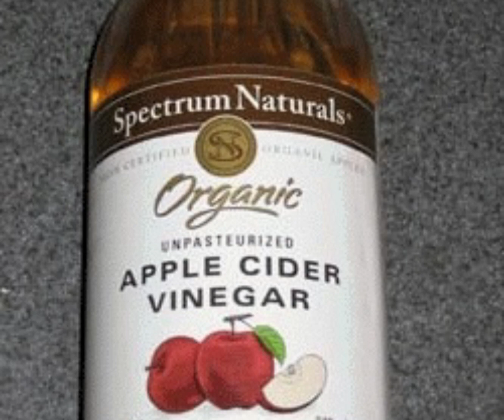अब महंगे कपड़ों को करें घर पर ड्राई क्लीन||घरेलू तरीके से करें साड़ी और सूट को क्लीन#hometips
मेहंदी कपड़ों को क्लीन करना

सिल्क साड़ी ड्राई क्लीन

सिल्क साड़ी होम टिप्स ड्राई क्लीन

सिल्क साड़ी सूट ड्राई क्लीन